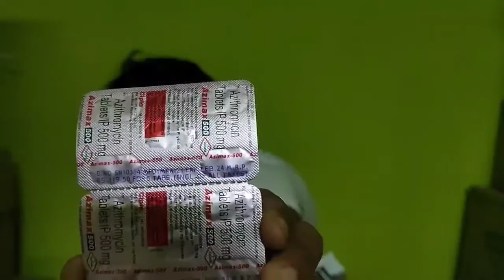Azimax 500 mg Tablet Uses in Bengali / Azithromycin 500 mg Tablet Uses and Dosage in Bengali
Thank you guys watch my YouTube video.